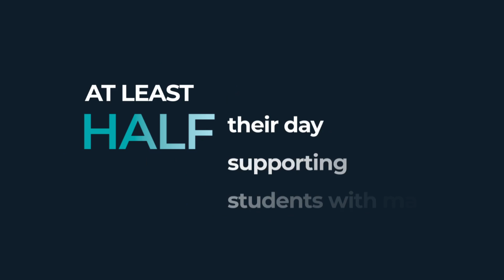2024 Math Achievement Academies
Earn a $350 stipend if you qualify! Learn about our three-day math academy sessions tailored to your grade level. You'll walk away with a toolkit full of strategies to support all kinds of learners, including emergent bilinguals, gifted and talented, or other special populations.